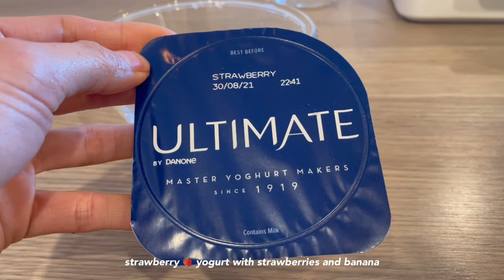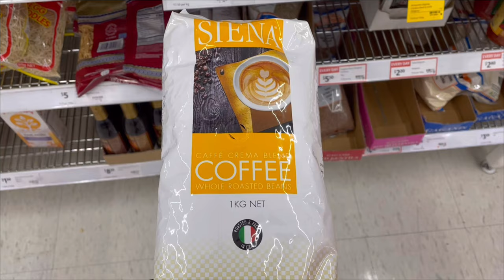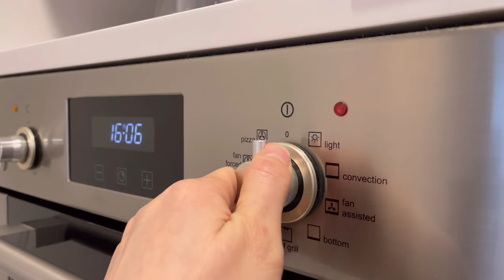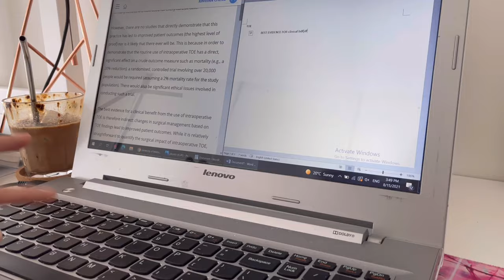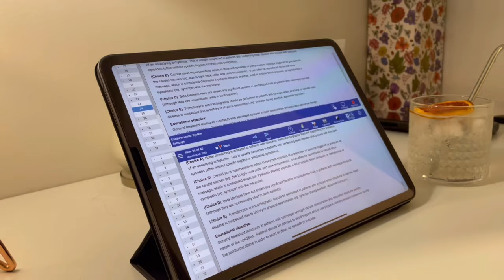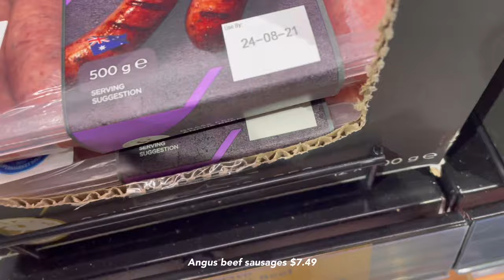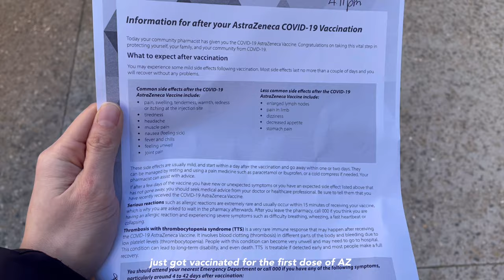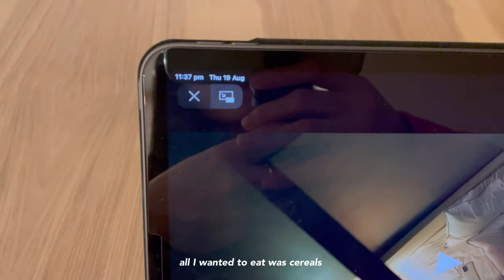Lockdown Vlog | Vincenzo K drama, Chill vlog, homecafe, cherry blossom, being productive,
Hi guys, It's X. This is my lockdown vlog in Australia right now. I will be showing you guys chill day in my life during lockdown and what I eat in a week and making coffee at home (homecafe)
PS : trying to be productive as well.
Also done some studies in this vlog

━━☆ music ☆━